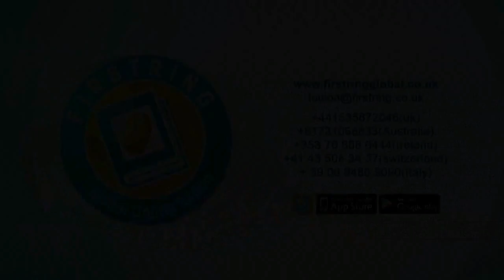ഞാൻ റിപ്പീറ്റ് ചെയ്തു നാലും അഞ്ചും തവണ ഒരു സ്കിറ്റ് കണ്ടിട്ടുണ്ടെങ്കിലും അത്‌ ഇതാണ്..👌